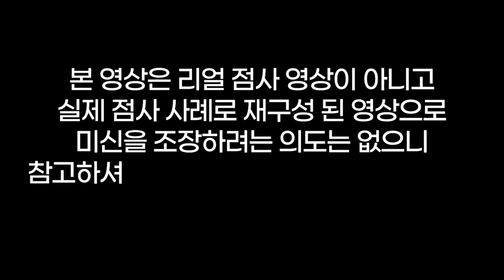나를 만족❓시키는 사람이 없어요🙅‍♀️하이애나 같은 여자🤬용군TV 초아신궁(👀점사의 재구성👍)(천안점집 평택점집 안성점집 유명한점집 용한점집)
됩니다.